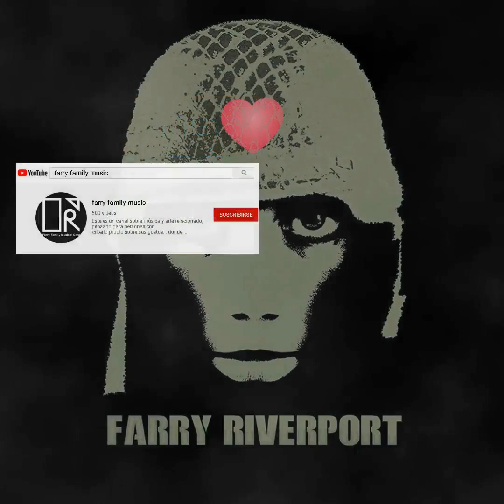Treponem Pal ( band) - Renegade - The Struggle - Panorama - Funky Town.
Treponem Pal.

00:00:00 Renegade
00:03:16 The Struggle
00:07:51 Panorama
00:12:38 Funky Town
00:17:47 Seulement pour les intelligents.

Industrial Metal band
Este canal no esta, ni sera monetizado es decir lo que aquí se publica es sin fines de lucro, mas claro, no se recibirá ninguna ganancia monetaria, por eso no vera publicidad ni antes, ni durante la reproducción de los vídeos como sucede con los canales monetizados... Material publicado como aporte cultural y de difusión de nuestra cultura musical.
Todos los derechos pertenecen a los autores de las obras y administradores de derechos de autor designado por los mismos.